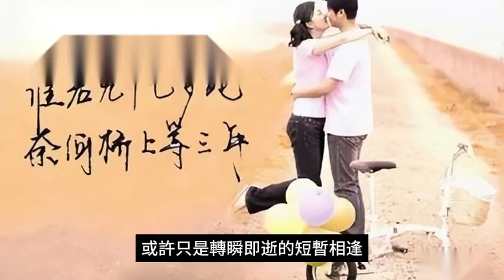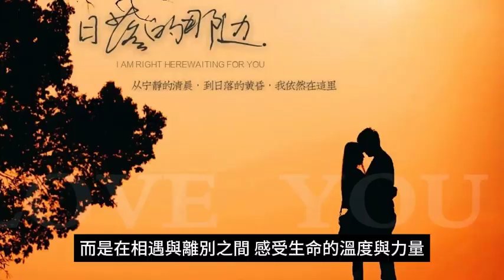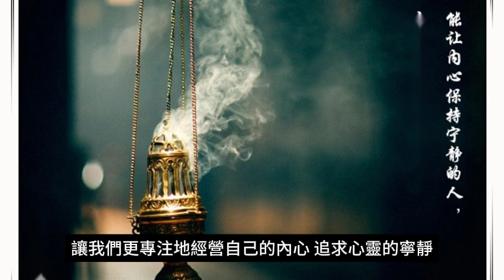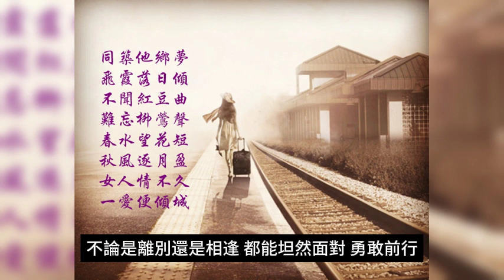一程借過，人生路長。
在茫茫人海之中，有一段借程相伴的時光，或許只是轉瞬即逝的短暫相逢，但在生命的長河中，也留下了深刻的痕跡。

人生的旅途，注定是孤獨而漫長的。 在這漫長的旅途上，我們會與各種各樣的人相遇，有的會陪伴我們走過一段路，有的只是匆匆而過，但每一段相遇都有著它獨特的意義。

借程相伴，是一種緣分，也是一種福氣。 或許我們只是在人生路上偶然相遇，或許我們只是彼此生命中的過客，但這段旅途，卻給了我們彼此的陪伴與溫暖。 即使我們終將分道揚鑣，但那份美好的回憶，卻會永遠珍藏在心底。

人山人海，歸期未定。 在這樣的旅途中，我們無法預料未來，也無法掌握命運的軌跡。 但無論何時何地，我們都要學會釋懷，學會放下，學會珍惜眼前的一切。 愛情或許是美好的，但也充滿了無法預料的坎坷和波折。 因此，放下執念，釋懷過往，或許才是通往內心平靜的唯一途徑。

人生如行路，路上總有風景和坎坷，有歡笑和淚水。 借程相伴，是一段美好的經歷，但也是一種成長與啟示。 讓我們心存感激，用一顆平和的心態去面對人生的起起落落，用一份豁達的心境去擁抱未來的不確定。 因為在人生的旅程中，我們始終不是孤獨的行者，而是在相遇與離別之間，感受生命的溫度與力量。

願我們都能在人生的旅途中，珍惜每一段借程相伴的時光，感悟生命的真諦，活出自己想要的精彩。

結語：

在人生的旅途中，我們藉著短暫的相伴，走過了一程。 或許我們會在人山人海中再次相逢，或許我們會各自走向不同的彼岸。 但無論如何，這段借程相伴的經歷都將成為我們人生中獨特而珍貴的一頁。

在生命的旅途上，我們會遇到各種各樣的人，經歷各種各樣的風景。 而這段借程的相伴，正是其中一段令人難忘的旅程。 在分別的時刻，讓我們懷抱著感激與深情，釋懷過去，迎接未來。

愛情或許充滿著難過，但在藉程相伴的歲月裡，我們也學會了珍惜與感恩。 或許，別再戀愛了，讓我們更專注地經營自己的內心，追求心靈的寧靜。 在這茫茫人海中，讓我們以寬容和豁達的心態，繼續前行，迎接未知的風景。

人生路長，每段旅途都是成長。 藉程相伴，雖然只是生命中短暫的一剎那，但它在我們心靈的深處留下了印記。 願我們在前行的路上，能夠保持心懷感激的心境，不論是離別還是相逢，都能坦然面對，勇敢前行。 這一程的借伴，是一段美好的故事，也是人生中不可或缺的一部分。

結論 ：

1. **短暫的相伴，長遠的回憶：** 儘管這段借程只是生命中短暫的相遇，但在這短短的時光裡，我們體驗到了長久的情感和回憶。

2. **緣分難求，緣聚即是福：** 在茫茫人海中能藉程相伴，實屬一種緣分。 珍惜每一次相遇，因為緣聚即是一份幸運和祝福。

3. **放下執念，釋懷過往：** 生活充滿了未知，學會放下執念，釋懷過往，才能更好地迎接未來的挑戰和機遇。

4. **人山人海，歸期未定：** 在這龐大的世界中，我們無法預知未來的歸期。 因此，在藉程相伴的同時，要學習隨遇而安，不過度依戀。

5. **愛裡全是難過，也是成長的一部分：** 愛情中充滿了坎坷和波折，但正是透過這些難過，我們才能更深刻地成長和學到人生的智慧。

6. **感激與深情，留下美好印記：** 分別的時刻，懷抱感激和深情，讓我們在心底留下美好的印記，讓這段借程成為永遠難以忘懷的記憶。

7. **專注內心，追求寧靜：** 別再戀愛了，讓我們更專注地經營內心，追求心靈的寧靜。 在寧靜中，找到自己真正的幸福。

8. **以寬容和豁達的心態前進：** 無論是離別還是相逢，都以寬容和豁達的心態面對，勇敢前進。 生命是一場旅途，每一段旅途都是成長的契機。

9. **珍惜與感恩，保持感激的心境：** 在藉程相伴的歲月裡，學習珍惜與感恩。 保持感激的心境，讓我們更有力量面對生活的起伏。

10. **借伴是一段美好的故事：** 這一程的借伴，是一段美好的故事，也是人生不可或缺的一部分。 讓我們懷抱著這段美好，繼續向前，探索未知的風景。